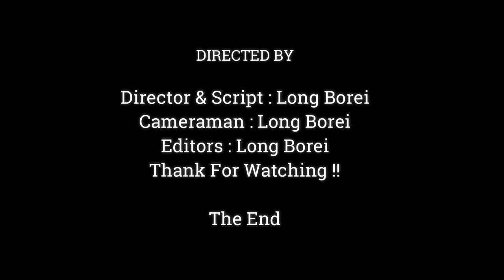POOR BABY JODY VERY BORED MOOD CAUSE